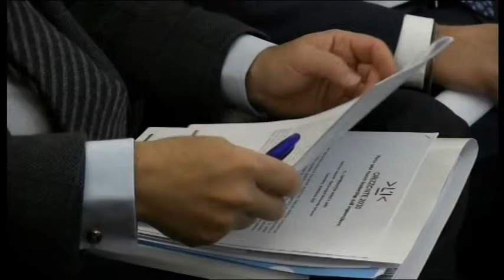Imprenditori 4 0 in Calabria Unindustria pensa al futuro TG ten 11 febbraio 2017